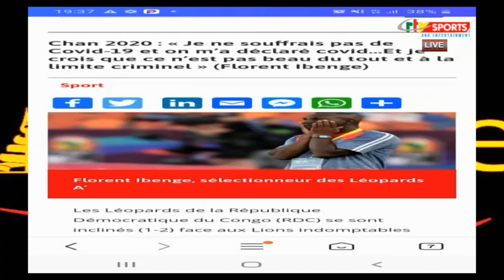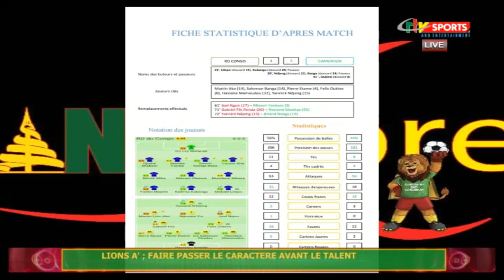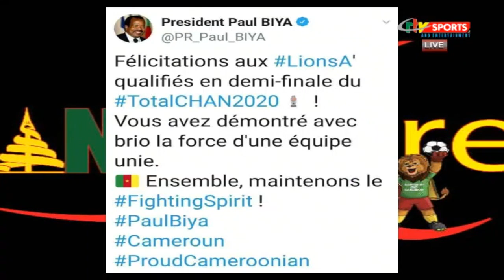CRTV - TOUR DE CHAN - (DEMI-FINALES : MAROC # CAMEROUN || MALI # GUINÉE) - Dimanche 31 Janvier 2021